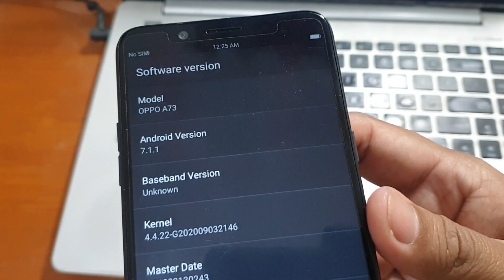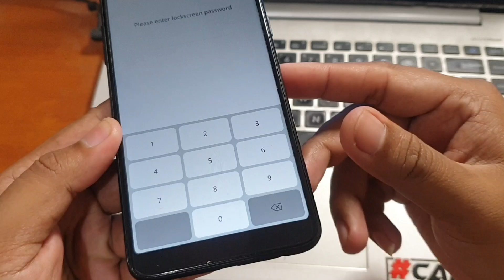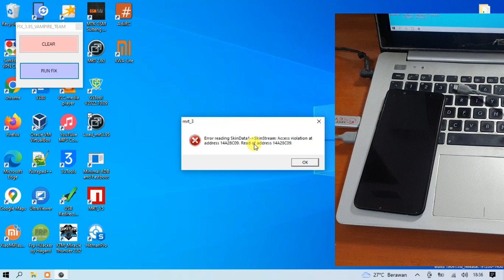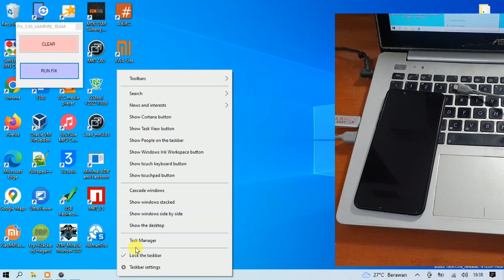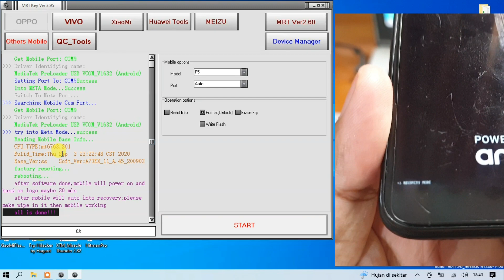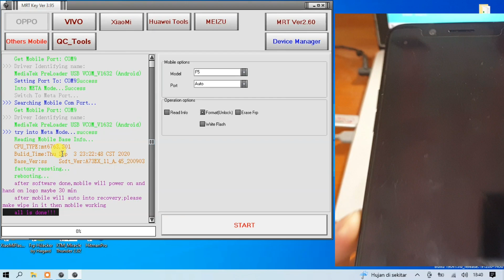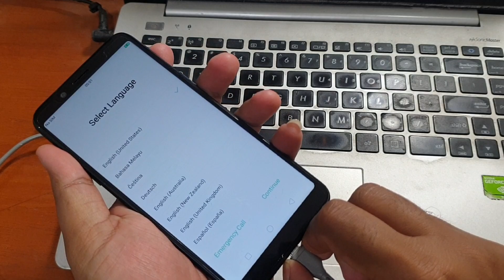Cara Unlock Oppo A73 China Lupa Kunci Layar dengan dongle jadul Oppo F5 KW‼️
Cara Unlock Oppo F5 Lupa Kunci Layar tanpa bongkar tanpa test point. Menggunakan Mrt key versi 3.95 menggunakan dongle fisik, untuk aktivasinya silahkan hubungi kontak dibawah ini.